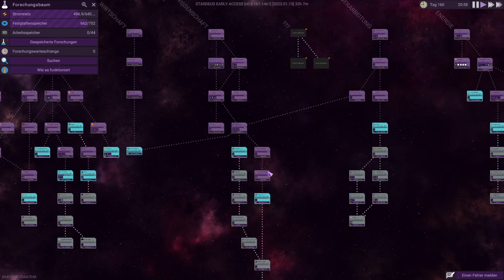Lets Play Stardeus (ironman/german/deutsch) 52-Piratenüberfall...und etwas schlüpt aus einem Ei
In diesem Aufbau-und Siedlungssimulationsgame müssen wir unser Raumschiffswrack flicken, Technologien erforschen, diverse Gerätschaften bauen, Kolonisten das Überleben auf dem Raumschiff ermöglichen und einfach mal gegen sämtliche andere Gefahren im Weltraum bestehen.
Game ist noch im EA aber macht schon einen recht guten Eindruck.
Entwickler: Kodo Linija
Publisher: Paradox Arc

Hallo Freunde der Nacht! Bei mir bekommt ihr Allerlei Lets Plays zu sehen. Entspannende, tiefgründige, strategische und vielschichtige Games. Der spaß am zocken steht dabei im Vordergrund!

---Über mich---

Ich daddl seit über 20 Jahren PC Spiele und habe mich entschlossen euch daran teilzuhaben. Es wird ne Menge gesprochen bei meinen Lets Plays, zocken macht mir einfach Sau viel Spaß! Hoffe ich kann euch damit etwas unterhalten.

Auf gehts :-)